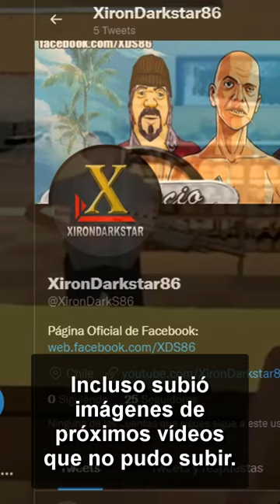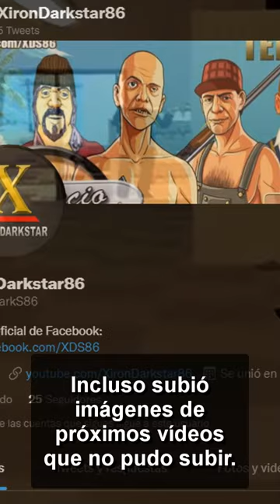LOST MEDIA: Vídeos de XironDarkstar86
Es triste que uno de los máximos ponentes en el GTA con Loquendo tenga gran de su material audiovisual como Lost Media; XironDarkstar86 es un youtuber chileno que la rompió con títulos como "El precio del Gilipollas" o "Documental de la saga GTA". Pero por razones que verán en este vídeo gran parte de ese contenido se perdió en el tiempo.